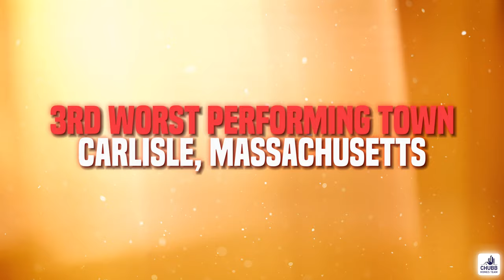North Shore Towns Ranked - Appreciation/Depreciation- Best North Shore Towns to Worst Towns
2023 is in the books, so now it is time to rank the towns on the North Shore of Boston. Let's find out what are the Best North Shore Boston Towns as well as see which North Shore towns performed the worst.

YES! There were North Shore towns that depreciated in 2023! Not all of them appreciated, but with that being said... It was a pretty great year for North Shore Real Estate.